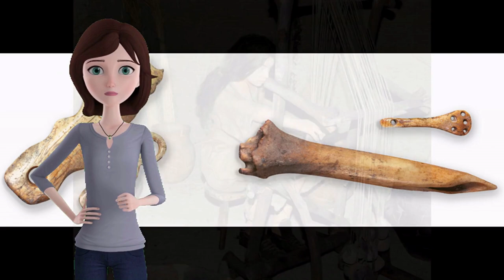L'organizzazione sociale nel neolitico e la nascita dell'artigianato. Video per la scuola Primaria.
L’organizzazione sociale del Neolitico era centrata intorno al clan, cioè il gruppo familiare.
Con il tempo, ogni membro si specializzò in un compito preciso.
L’importanza sociale derivava dalle doti personali, dall’esperienza e dall’età: il compito di prendere le decisioni più importanti spettava a un consiglio di saggi e anziani.
In ogni villaggio, con il trascorrere del tempo, la pratica dell’agricoltura e l’allevamento crearono nuove esigenze. Così, mentre la maggior parte delle persone lavorava nei campi o con gli animali, ad altre venne dato il compito di produrre oggetti e utensili utili per tutti: nacque l’artigianato.
L’uomo del Neolitico vestiva con le pelli degli animali uccisi per dimostrare il suo valore, ma soprattutto per ripararsi dal freddo e dalle intemperie. Iniziando ad addomesticare capre e pecore, però, l’uomo si accorse che questi animali mansueti, oltre a fornire carne e latte, gli offrivano la lana di cui erano coperti.
Probabilmente furono le donne a imparare che i fiocchi di lana, arrotolati e tirati delicatamente con le dita, potevano diventare dei lunghi fili che, intrecciati tra loro, potevano formare una calda pezza di stoffa.
Nacque così la tecnica della tessitura.